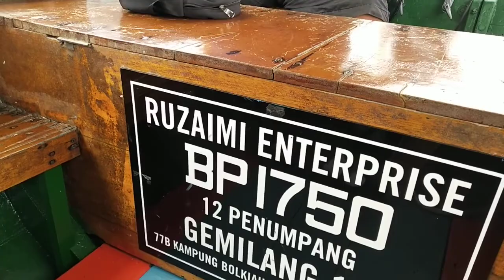24/5/22 To School by boat kampongayer @hazwan lee